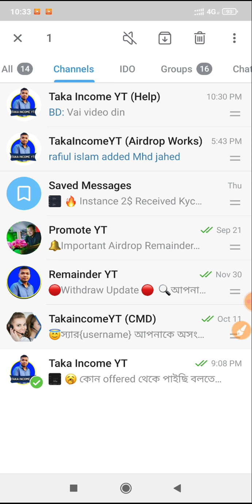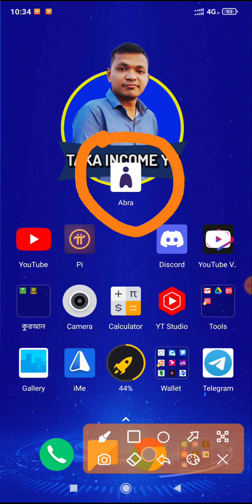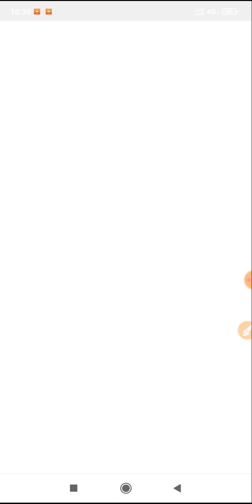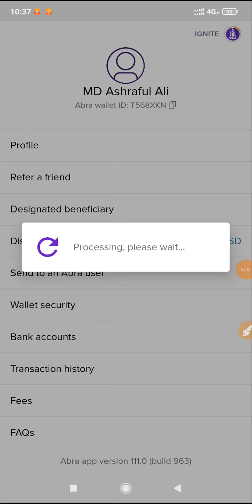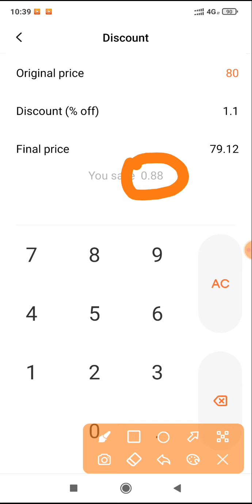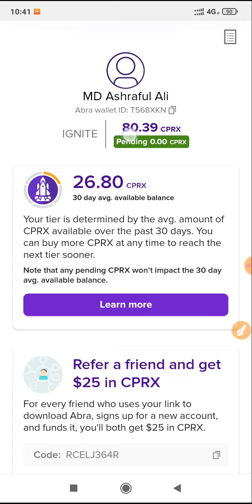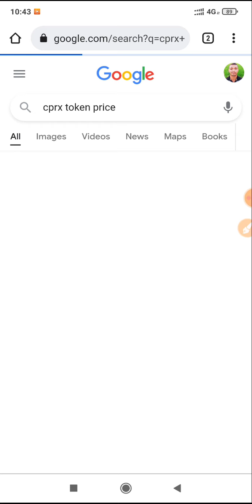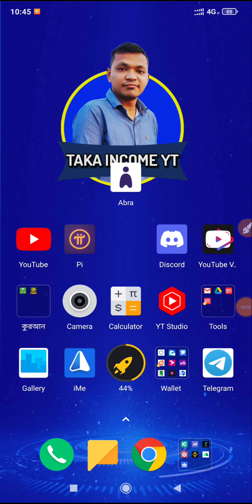How to get 25$ Abra Refer Bonus | Cprx Pending | Cprx Holding Reward | Abra Apps problem Solve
📱Video জন্য বসে থাকবেন না আমি New Airdrop/Limited Offers/Payment Update/ Payment Proofs সকল কিছু Telegram Channel Share করি তাই সবাই Telegram Join করুন।

🔔Note: Airdrop Update মিস করলে কখনো পেমেন্ট পাবেন না।

📲বন্ধুরা যারা Online থেকে ফ্রি তে ঘরে বসে Android ফোন দিয়ে কোনো প্রকার রেফার ছাড়া Cryptocurrency Airdrop কাজ করে মাসে 50$ থেকে 100$+ Bitcoin /ETH/LTC  ইনকাম করতে চান তারা আমাদের Taka Income YT YouTube Channel + Telegram Channel Join হবার অনুরোধ করছি |

💶কিভাবে  ইনকাম করবেন তার জন্য আমি কাজ এর সম্পকে A to Z  খুব সুন্দর করে 1 টা Video তৈরি করেছি। আপনি 1 টা Video দেখলে Airdrop কাজ  সম্পকে A to Z শিখে যাবেন এবং মাসে 100$ থেকে 200$+ Bitcoin /ETH/LTC ইনকাম করতে পারবেন ইনশাআল্লাহ।

⭕️Airdrop Tips And Trick মিস করবেন না। আপনার কাজ গুলো কে আরো সহজ করে দিবে Tips and Trick.